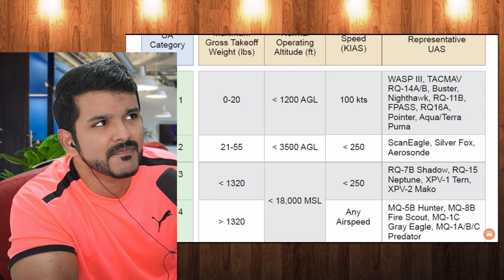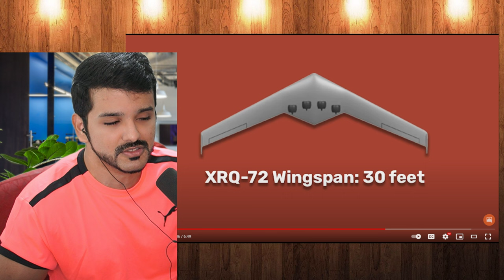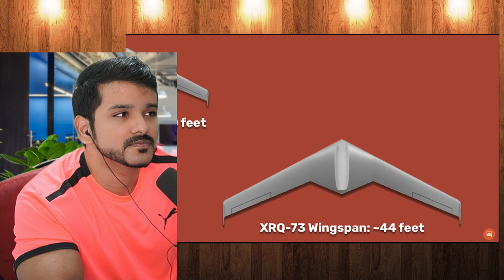DARPA's newest X-PLANE is a HYBRID recon aircraft by sandboxx reaction